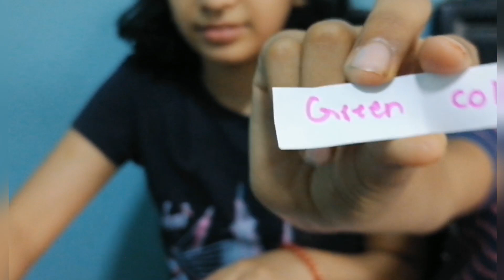Cake Decorating CHALLENGE !.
Hey, friends welcome back!
Today WE  present u guys a pretty much new challenge!
`DECORATING CAKES
PROffesiOnales - guess so.
Love From  U.A.E